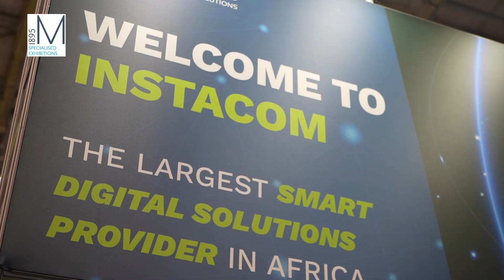KITE 2023 - Instacom - Pierre Slabbert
Catch Instacom at KITE 2023